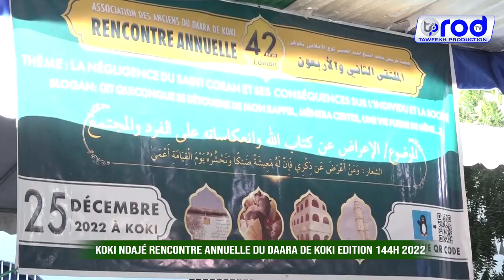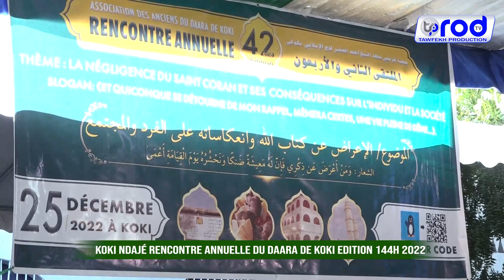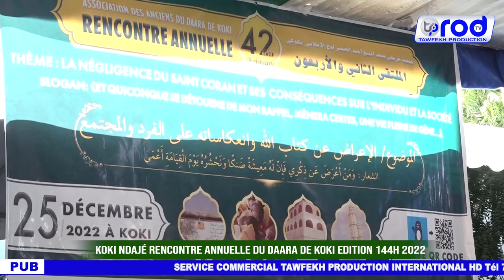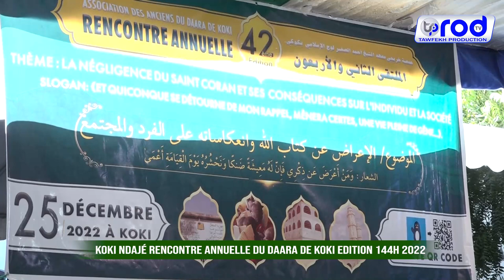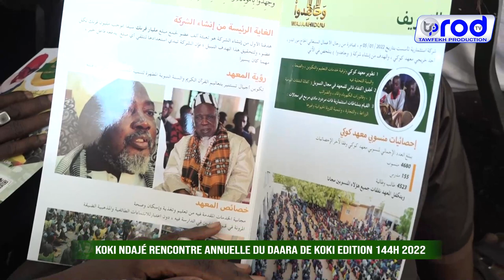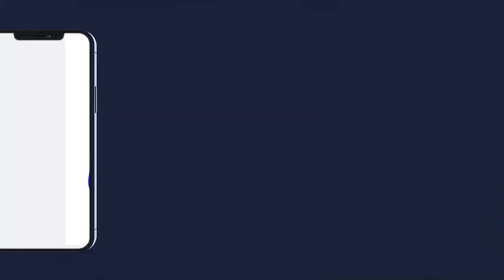KOKY 2022 RENCONTRE ANNUELLE DU DAARA DE KOKY1444H